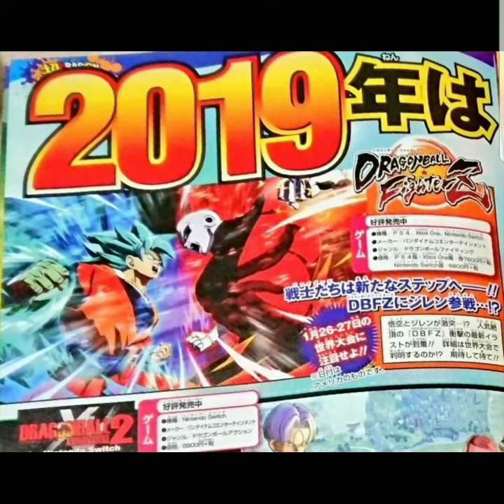HE IS COMING!!!! Jiren join the cast of Dragon Ball Fighter Z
This weekend we will get a announcement for DBFZ and hopefully we get the full reveal for Jiren the Gray, hope y'all enjoy it and God Blessed.